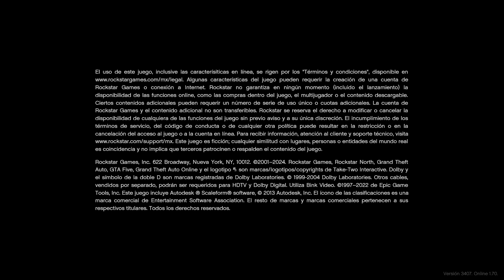NUEVO DLC GTA5 ONLINE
DUPLICAR COCHES